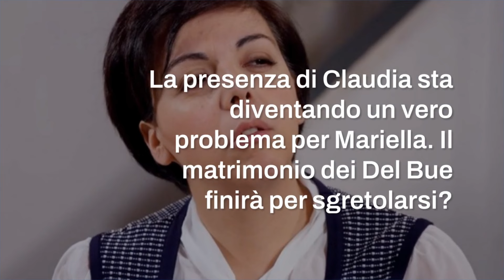Diego alla riscossa. Salverà Raffaele da Roberto?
Un Posto al Sole Anticipazioni 21 maggio 2024: Diego al salvataggio di Raffaele ma Roberto è indomabile!